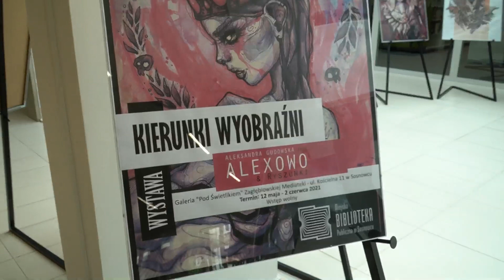Wirtualna galeria: finisaż wystawy prac Aleksandry Gudowskiej (Alexowo, Ryszunki)